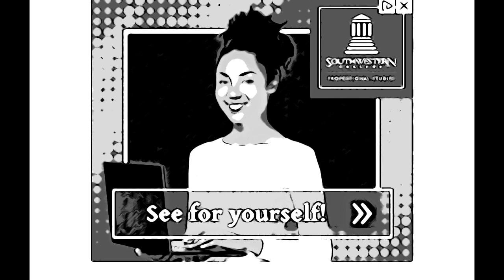Norm Vacationing Entirety of March